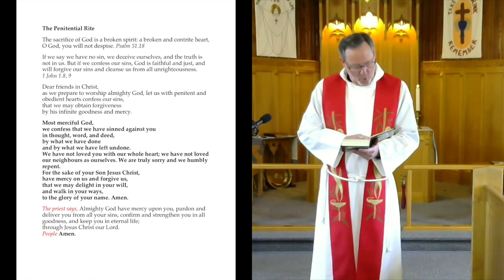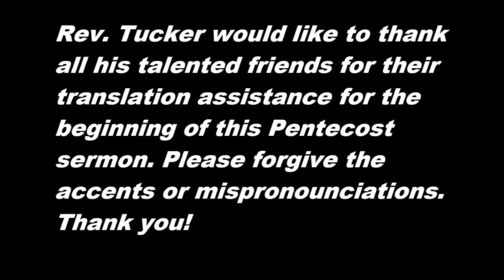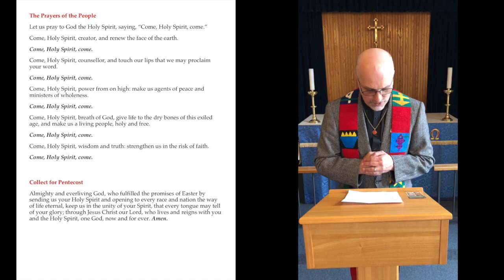Pentecost Sunday - May 31 2020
A special Deanery Worship Service with the Parish of Grand Falls, Parish of Windsor-Bishop Falls, Parish of Botwood, and our Parish of Lewisporte
The Service of Morning Prayer (BAS)
Acts 2:1-21; Psalm 104:25-35, 37; 1 Corinthians 12:3b-13; John 20:19-23
(Thank you to all who were a part of worship - and to Rev. Jeff Blackwood for putting it all together!)